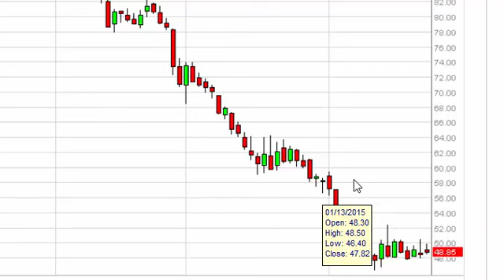Oil Technical Analysis for January 26 2015 by FXEmpire.com